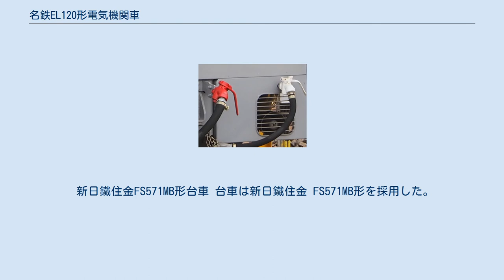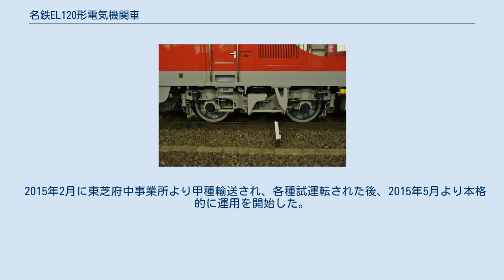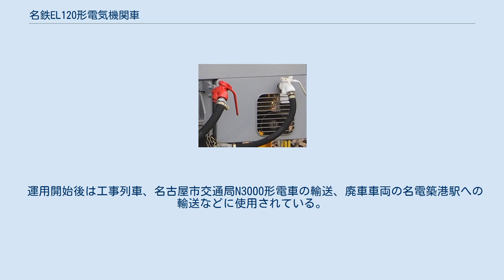名鉄EL120形電気機関車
名鉄EL120形電気機関車（めいてつEL120がたでんききかんしゃ）は、名古屋鉄道（名鉄）が所有する直流用電気機関車である。
 保線などの作業などに使用されていた旧型電気機関車の置き換え用として製造された電気機関車で、名鉄としては72年ぶりに新製された電気機関車でもある。
形式称号は、名鉄の創業120周年にちなんだものである。
 名鉄では、1984年2月1日の貨物営業廃止後も、線路保線作業用の業務用貨物列車などに運用するために電気機関車を保有・運用していた。
こうした業務用の貨物列車は、他の大手私鉄では車籍を持たない保線用モーターカーの使用へ移行する傾向があったが、名鉄においては電気機関車の使用を継続しており、2015年初頭においても6両の電気機関車が運用されていた。
しかし、名鉄が保有するこれらの旧型電気機関車は最新の車両でもすでに製造から70年を超え、老朽化が問題となっていた。
 また、旧型電気機関車は通常でも最高速度が45km/hと遅く、たとえ必要があってもダイヤに支障をきたすため日中時間帯に運行するわけにはいかず、早朝・深夜の時間帯にしか運用できなかった。
このため、豊明・新川・犬山の各検車区に分散配置を行うことを余儀なくされていた。
その上、電気機関車の運転操作は電車とは大きく異なるため、名鉄では運転士の中から必要最小限を選抜し電気機関車の乗務員訓練を行っていたが、これでは突発的に電気機関車を運行する必要が生じても、要員の手当てがつかない可能性があった。
 こうした事情から、名鉄では旧型電気機関車の置き換えを検討した。
大手私鉄他社のような保守用モーターカーへの移行は、保守用車両の耐用年数が通常の車両より短いことから、動力車に機関車を用いた上で大事に使用するほうが経済性が高いと考えた（ただし、この考えはメーカーが長期にわたって継続して保守部品の提供を行っていることが大前提になる）。
また、保線用車両と異なり、機関車であれば非常時の電車牽引や甲種車両輸送にも使用が可能であると判断された。
そこで、旧型電気機関車が有する問題点を解決した、新しい電気機関車を導入することになった。
 このような経緯を経て登場した新型電気機関車がEL120形である。
EL120形の製造は東芝が受注したが、これは東芝にとっては約45年ぶりとなる私鉄向け電気機関車の製造となった。
 全長12,000mm・車体幅は2,600mmの普通鋼製車体である。
 車体は両端に運転室・中央に機械室を配置しており、運転室と機械室の間には豊橋側の運転室では2箇所・岐阜側の運転室では1箇所の扉を設けている。
運転室の気密性や静粛性を考慮し、扉は二重構造となっている。
機械室の側面には採光用の側窓と点検用の開口部を設けたほか、屋根部分は4分割として、集電装置や避雷器を載せた状態のままで取り外しが可能な構造としている。
また、車体の小型化のために電車などで使用されている床下つり構造を応用し、制御装置などは電車の床下設置向けの規格として、機器室内の取付枠に吊り下げて取り付けられている。
 前面は運転室からの広い視野を確保するため曲面ガラスを使用し、前照灯・標識灯を前面窓下の腰部に、作業時に使用する補助灯を前面上部に配置した。
いずれも発光ダイオード (LED) を使用している。
 全体的に日本貨物鉄道（JR貨物）の機関車に類似したスタイルである。
これはEL120形が事業用車両であることから、デザインや造形に関するコスト増大を回避すべく、メーカー提案のデザインに「名鉄らしさ」を付加するという考え方によるものである。
車体色はスカーレットで、ステンレスの飾り帯を配した。
正面には形式名である「EL120」のプレートを設置し、側面にはローマン体で車両番号を表記した。
 EL120形ではさまざまな箇所が電車と同様の構造になっており、運転取り扱いも電車と共通となった。
 運転室 運転台には、主幹制御器とブレーキ設定器を一体化した右手操作型ワンハンドル式が採用された。
計器盤には定速スイッチと各種表示灯を上段に、圧力計・速度計・電圧計・電流計・ノッチ表示器・知らせ灯を下段に配置した。
定速スイッチとは保線作業時に使用するもので、5km/hという低い速度で定速運転が可能である。
また、旅客車両と同様に列車在線位置システム・列車無線・運転台相互間の連絡のためのインターホンを装備している。
このほか、運転席側の側窓上部に...